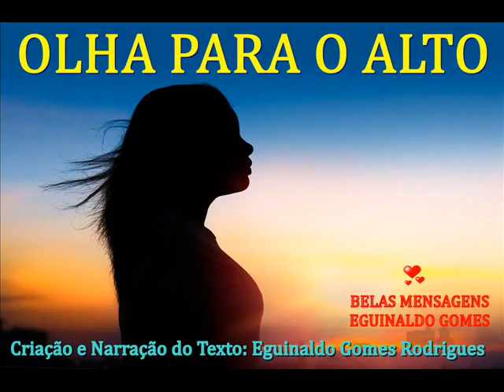OLHA PARA O ALTO - MENSAGEM DE DEUS PARA HOJE - PALAVRAS DE FÉ